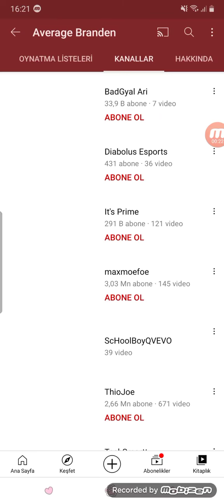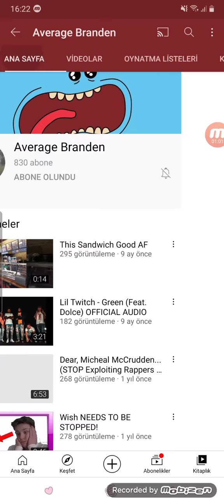Average Branden is 830 Subscribe Crazy Dad Smashes Kid